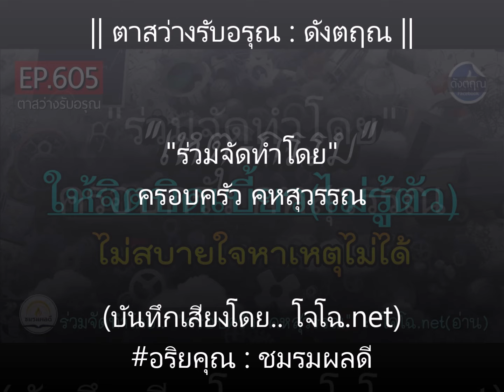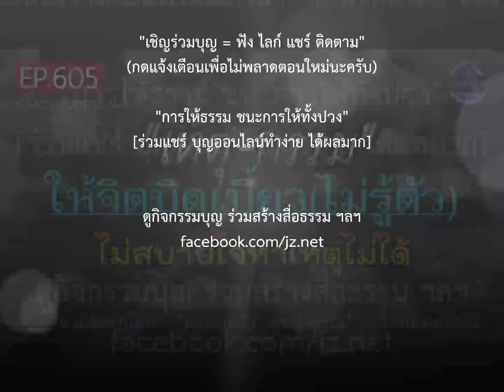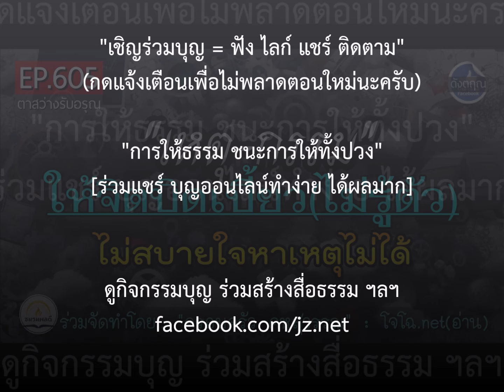"เหตุ-กรรม" ให้จิตบิดเบี้ยว ไม่สบายใจทั้งที่ไม่มีเรื่องรบกวน || ดังตฤณ : ตาสว่างรับอรุณ EP.605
รวมเสียงโจโฉทั้งฉบับทุกเรื่อง : ดูที่นี่ ตาสว่างรับอรุณ-ดังตฤณ วันละ1-2 ตอน ดูทั้งหมดที่นี่.. :: ดูกิจกรรมบุญ ร่วมบุญธรรมทาน ฯลฯ ได้ที่เพจนี้เท่านั้น (มีเพจเดียว)

ชมรมมีรายจ่ายต่อเดือนพอสมควร  จะทำต่อไปตราบเท่าที่ร่างกายยังไหวและมีปัจจัยดำเนินงานพอ   :: ขอบพระคุณทุกท่านที่เห็นความสำคัญในงานของชมรม ทุกกำลังใจทุกแรงสนับสนุนทั้งทางตรง-ทางอ้อม มีส่วนสำคัญยิ่งที่ทำงานต่อมาได้จนถึงทุกวันนี้นะครับ  :  ทุกเรื่องเผยแพร่ต่อได้ทุกช่องทาง  ไม่ต้องขออนุญาต  แต่เพื่อธรรมทานแจกฟรีเท่านั้น  (แต่กรุณาอ้างอิงที่มา เพื่อให้รู้ว่าร่วมเผยแพร่ต่อจากที่นี่  เพราะคนเข้าใจผิดเยอะมากนะครับ)

ธรรมโดยดังตฤณ
ร่วมจัดทำโดย..   ครอบครัว คหสุวรรณ